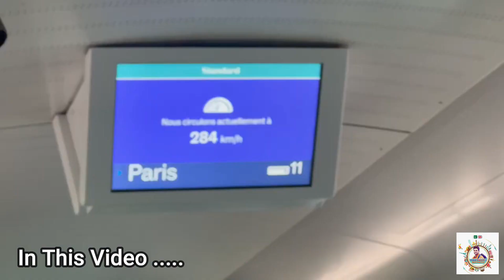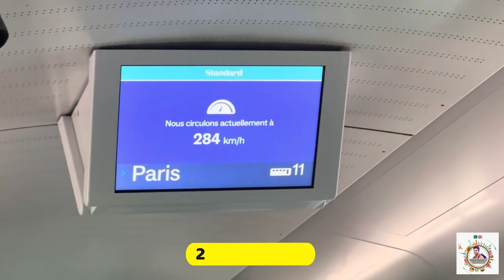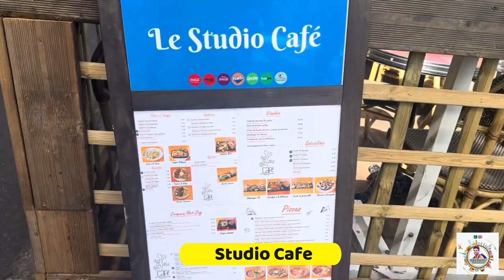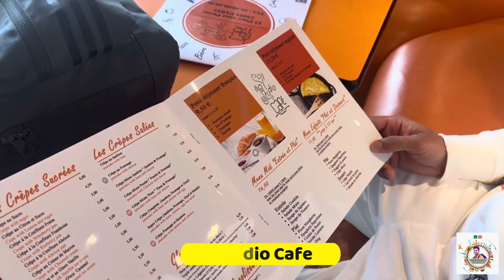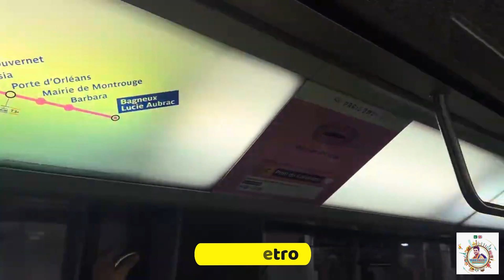Day trip in PARIS | France 🇫🇷 | Travel Dreams & Destination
Travel Dreams & Destination